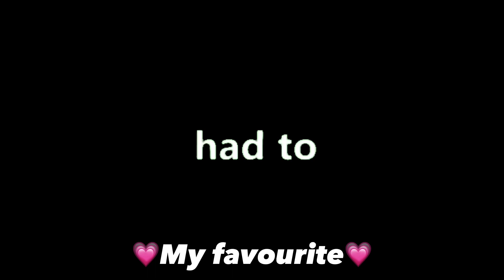My Opinion on Danganronpa Characters - Part 3